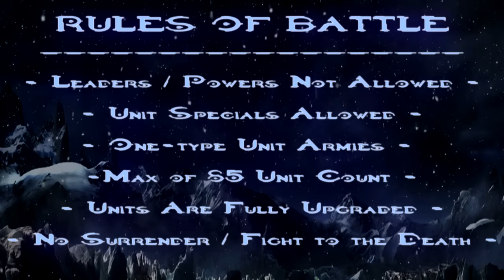Halo Wars Unit Battles #3 (Hunters VS ODSTs)